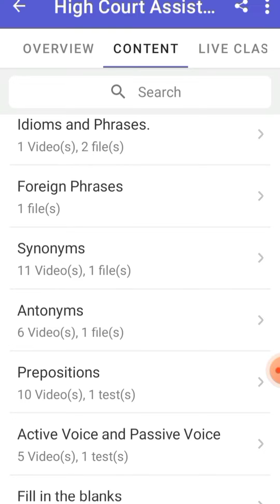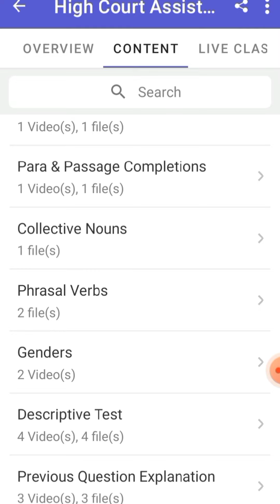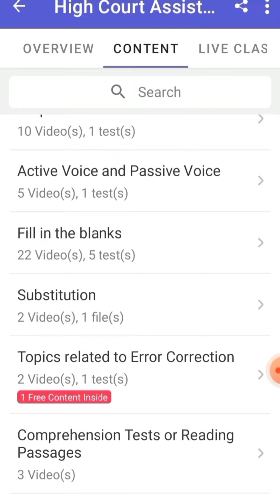How to watch classes in our App | Renjit's English - The Learning App 💥